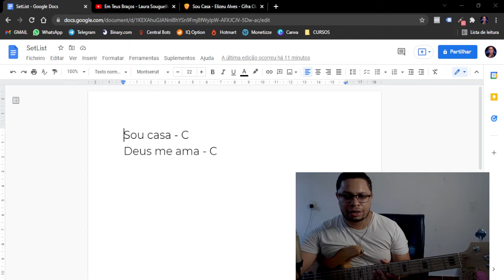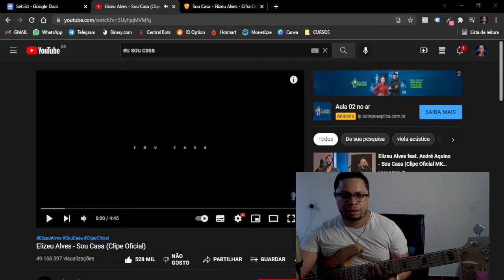Como eu tiro os louvores da igreja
Participe da escola online para baixistas cristãos do mestre Kaka Bass